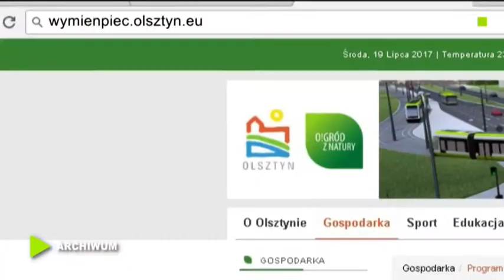Olsztyn zajmuje wysokie miejsce w rankingach dotyczących smogu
Stolica regionu  znalazła się na siódmym miejscu w rankingu miast o najmniejszej liczbie dni ze stężeniem pyłów przekraczających dopuszczalną normę. Wartość ta wynosiła zaledwie jedenaście dni.  Dbałość o otaczające nas środowisko to jedno z najważniejszych zadań realizowanych przez gminę Olsztyn. Tutaj  należy wymienić działania dotyczące chociażby tzw. efektywności energetycznej.